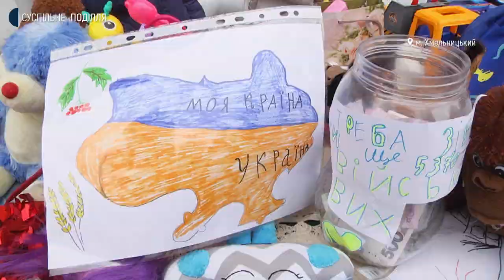Благодійний ярмарок влаштували у Хмельницькому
Благодійний ярмарок провели волонтери у середмісті Хмельницького. Про це розповіла організаторка заходу, Тетяна Калюжна. За її словами, волонтери на ярмарку продавали власну випічку та вироби. Вторговані гроші використають на потреби української армії.